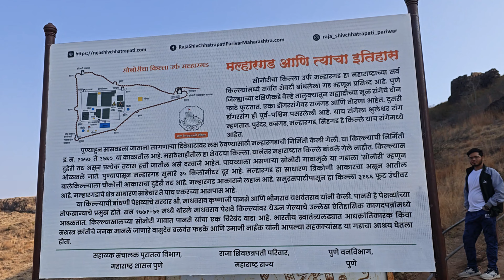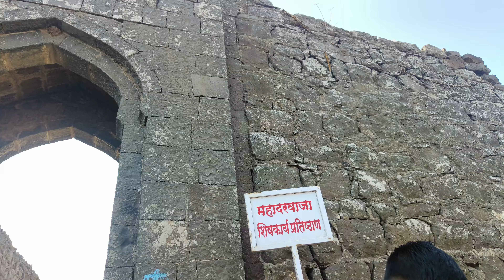Malhar Gad (Vlog No. 2)